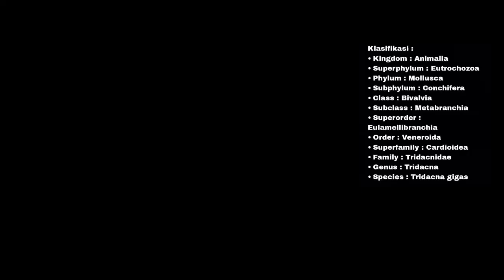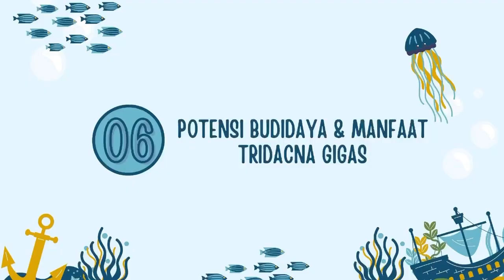Cara hidup, Manfaat dan Nilai gizi Tridacna gigas Izur Fisabilillah Aminudin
NAMA  : IZUR FISABILILLAH AMNINUDIN
NIM   : K1A122098
ORGANISME : TRIDACNA GIGAS

1. Morfologi :
Tridacna gigas adalah salah satu spesies kerang paling terancam punah. Panjang shell dapat mencapai hingga 1,5 meter. Spesies ini dapat diidentifikasi dengan melihat ukuran dan kenampakan bagian atas cangkang yang memanjang dan berbentuk segitiga. Mantel berwarna coklat dengan lingkaran – lingkaran kecil berwarna hijau – biru. T.gigas tidak dapat menutup cangkangnya dengan sempurna dan selalu ada celah diantara cangkang – cangkangnya sehingga mantelnya selalu terlihat. Selain itu  T. gigas mempunyai empat atau lima lipatan pada cangkang sementara itu pada T. derasa mempunyai enam bahkan tujuh lipatan.
Punggung  lipatan di permukaan cangkang biasanya berbentuk seperti tulang rusuk sehingga sering disebut rib. Pada trichdana gigas, tiap punggung lipatan memuat sebaris lempeng-lempeng berbentuk setengah mangkok yang disebut sisik (scutes). Kedua bilah cangkang disatukan oleh ligamen/semacam jaringan otot fleksibel yang disebut hinge. Dan samping ligamen ini terdapat semacam pusat atau titik awal pertumbuhan cangkang yang disebut umbo. Lalu disamping umbo terdapat semacam lubang tempat keluarnya organ pelekat (byssus) yang disebut bukaan byssus (byssal opening).

2. Klasifikasi :
• Kingdom : Animalia
• Superphylum : Eutrochozoa
• Phylum : Mollusca
• Subphylum : Conchifera
• Class : Bivalvia
• Subclass : Metabranchia
• Superorder : Eulamellibranchia
• Order : Veneroida
• Superfamily : Cardioidea
• Family : Tridacnidae
• Genus : Tridacna
• Species : Tridacna gigas

5. Bagaimana cara menangkap atau mengambil di alam :
Pembesaran kima dilakukan pada perairan terbuka. Istilah panen mesti dibedakan antara penangkapan dari alam yang seharusnya dilarang, dengan memanen hasil kegiatan stock enhancement. Untuk ukuran ekspor (panjang cangkang 15-20 cm), lama kultur sekitar 2 tahun. Pemanenan dilakukan menggunakan tangan dibantu alat khusus di daerah yang telah diberi tanda, yaitu lokasi stock enhancement. Pemanenan dalam kondisi hidup (untuk mengisi akuarium) harganya akan lebih tinggi dibandingkan kima yang sudah mati.

6. Potensi pemeliharan atau budidaya :
Berbagai cara pengelolaan Tridacna gigas telah dilakukan, baik lokal, nasional ataupun global. Beberapa usaha lokal diantaranya adalah pelaksanaan sosialisasi dan penyuluhan di tingkat lokal tentang pentingnya mengelola Tridacna gigas agar populasinya di alam dapat diselamatkan. Upaya perlindungan habitat dan pengawasan dilakukan melalui kegiatan konservasi, baik secara nasional maupun daerah, sebagai salah satu cara untuk menekan pemanfaatan yang dilakukan di area yang telah ditetapkan sebagai kawasan konservasi. Selain konservasi, dilakukan juga upaya pemulihan stok (restocking). Upaya pengelolaan kima juga dilakukan secara global melalui konvensi perdagangan global bagi jenis tumbuhan dan binatang liar yang terancam punah (CITES) dengan memasukkan Tridacna gigas dalam daftar hewan yang dilindungi sejak tahun 1983. Di tingkat lokal, sudah sejak lama dilakukan upaya pemanfaatan kima berkelanjutan yang dikenal sebagai kearifan tradisional berbasis Sasi. Tradisi Sasi ini melekat sebagai upaya lokal bersama untuk menekan pemanfaatan kima secara besarbesaran. Tradisi Sasi memperkenalkan bagaimana pola pengaturan waktu panen dengan metode closed-open season.